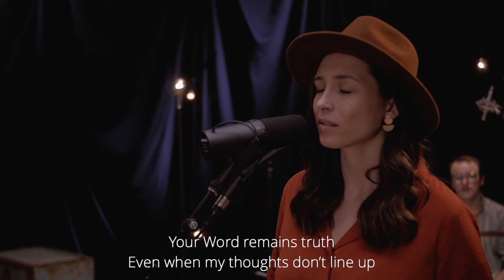P E A C E | Briercrest Worship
Watch Briercrest Worship lead “P E A C E” by Hillsong Young and Free! This worship video, produced for YouthQuake@Home 2021, is focused on remembering God’s faithfulness and praising Him no matter the circumstances.